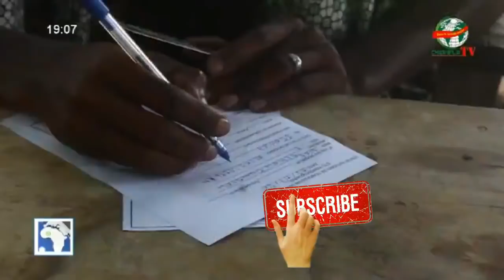✅08 JUILLET 2020 ✅QUE CELA NE VOUS DÉPLAISE, HAÏDARA - Kabala tv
✅QUE CELA NE VOUS DÉPLAISE, HAÏDARA EST LE REPRÉSENTANT OFFICIEL DE DIEU PARMI LES HUMAINS, SI SEULEMENT LES AUTRES PEUVENT FAIRE COMME LUI LE MALI NE SERAIT JAMAIS DANS CETTE CRISE. À BON ENTENDEUR SALUT 🙏🙏🙏